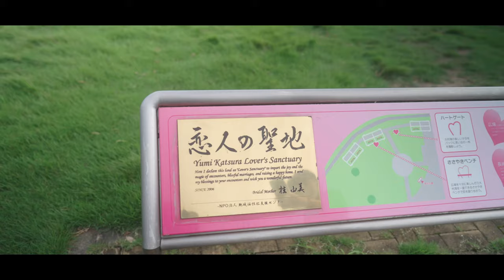長崎伊王島から長崎市内へ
長崎伊王島の旅２日目
自転車に乗り、伊王島海水浴場へ
そして長崎市グラバー通りで
ちゃんぽんを食す。